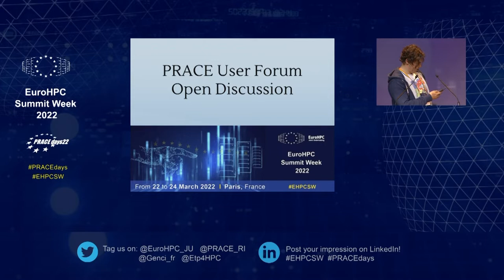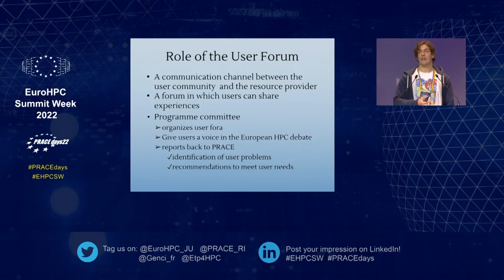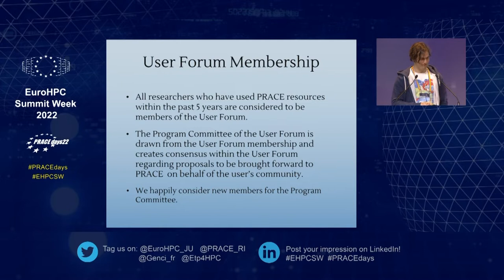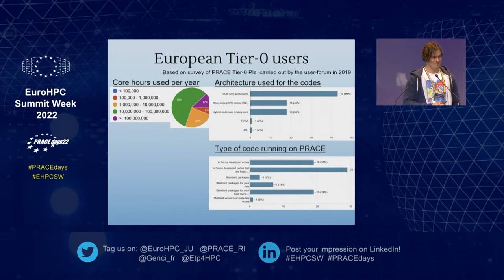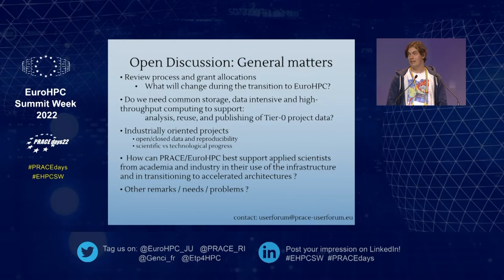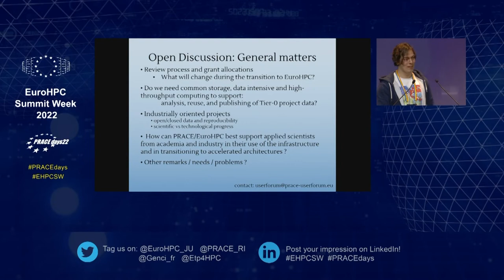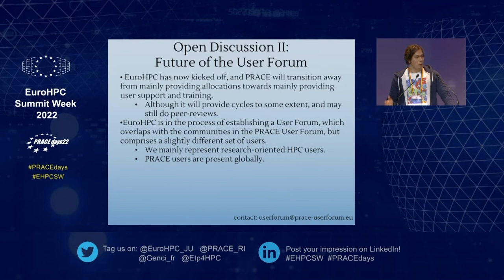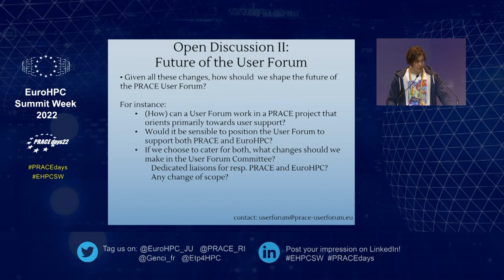EHPCSW 2022 - PRACEdays22 - Derek Groen: PRACE User Forum - Open Session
Introduction of the PRACE User Forum and open discussion.